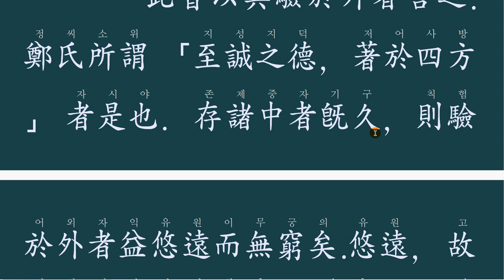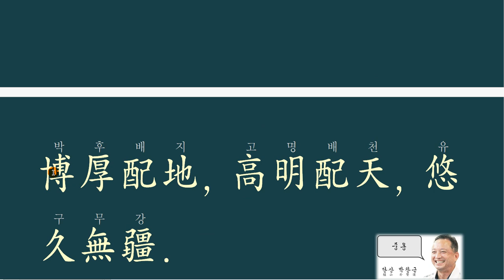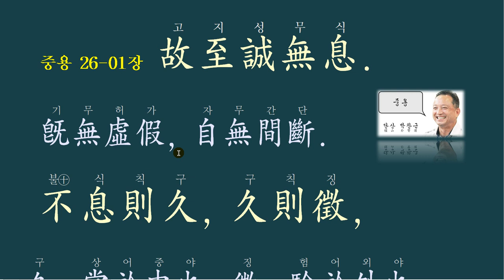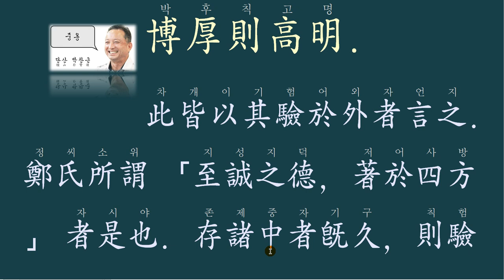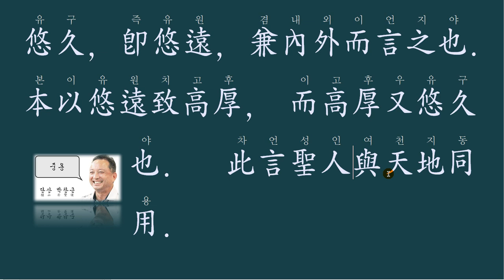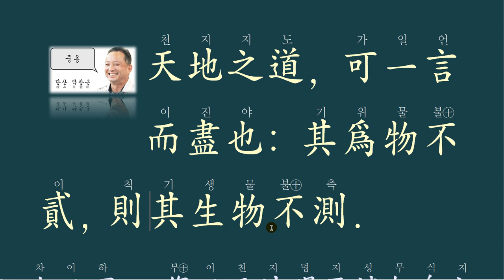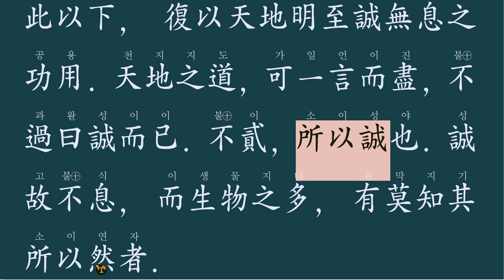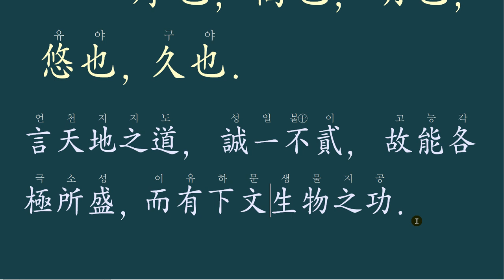중용 26-01장 하늘과 땅의 도는 100% 참되어 두 갈래로 하지 않는다.